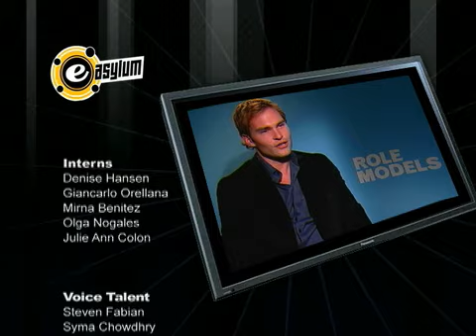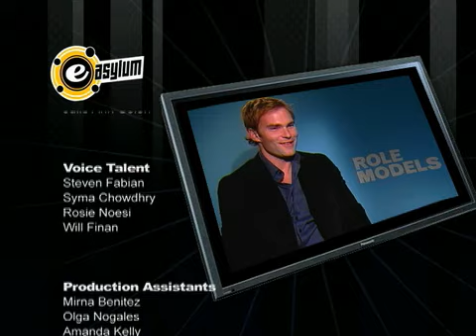E-Asylum Segment - Role Models - Director & Cast Pt. 2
The following is an E-Asylum segment I edited for our entertainment show: E-Asylum.

Correspondent/Producer: Cyndee San Luis
Co-Produced/Edited by Cesar Orellana

E-Asylum's Cyndee interviews director David Wain and the cast of Role Models. Check out as they discuss Live Action Role Playing and the âWhispering Eyeâ. And check out the outtakes you don't get to see in regular interviews!